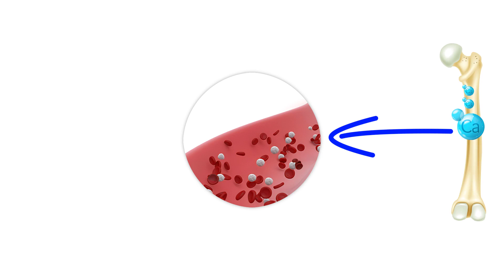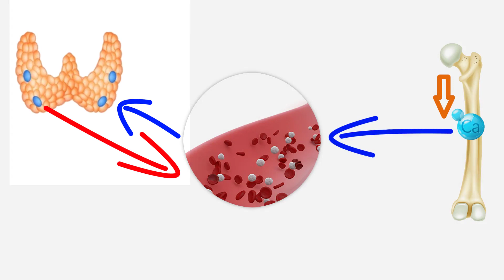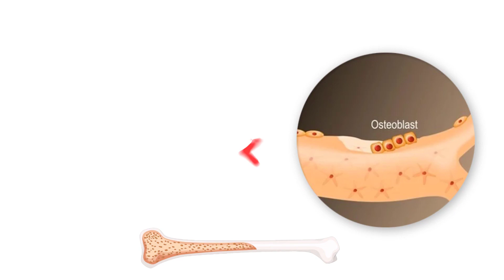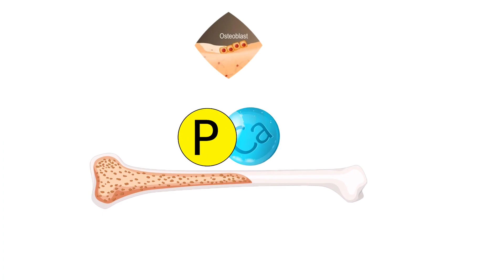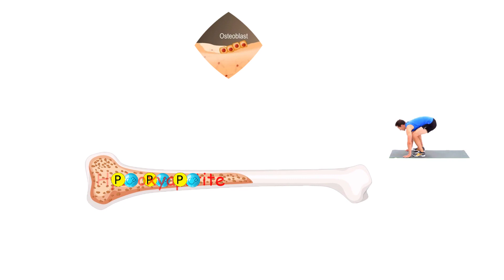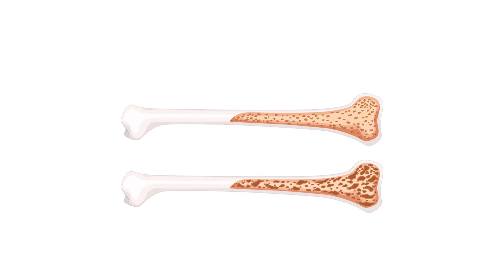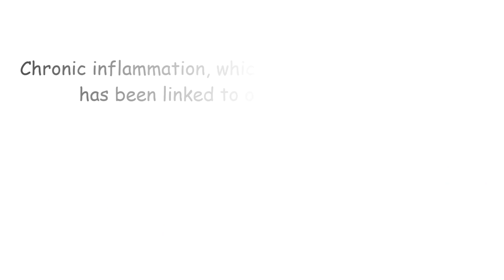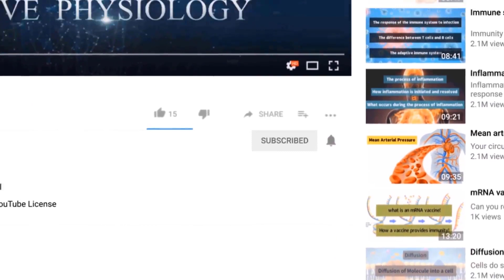DOES ALL EXERCISE BENEFIT BONE HEALTH? PARATHYROID HORMONE, PTH, CALCITONIN, OSTEOPOROSIS EXPLAINED!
This video covers the topics of exercise and bone health.  Blood calcium regulation by parathyroid hormone and calcitonin is discussed.  This video should provide a good explanation on the accuracy of statements regarding bone health and exercise.

Some of the journal articles used for this video are provided below:

What types of physical activities are effective in developing muscle and bone strength and balance?

IJMS | Free Full-Text | Environmental Factors That Affect Parathyroid Hormone and Calcitonin Levels

The effect of exercise and nutrition on bone health - Journal of Musculoskeletal Surgery and Research

Physical Activity-Dependent Regulation of Parathyroid Hormone and Calcium-Phosphorous Metabolism

Combating osteoporosis and obesity with exercise: leveraging cell mechanosensitivity